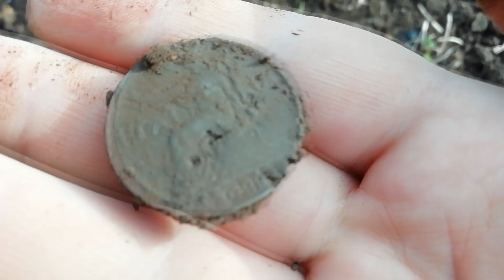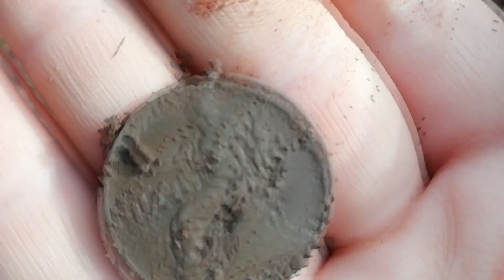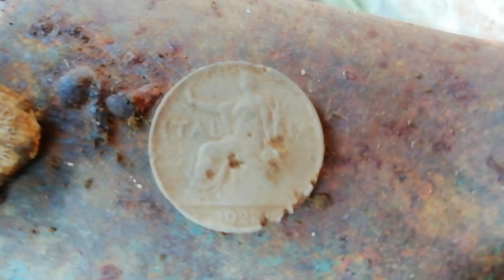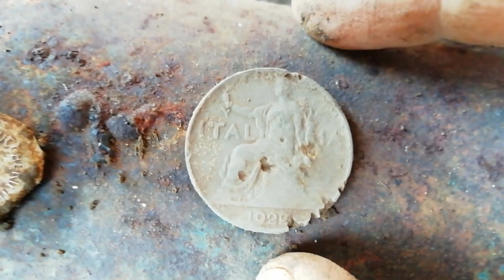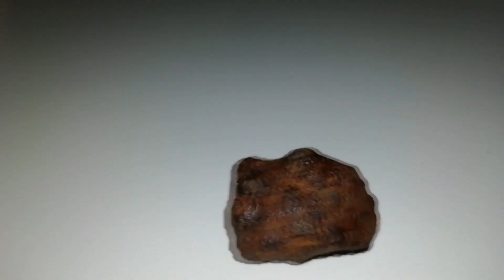HO TROVATO UN BUONO DA 1 LIRA E UNA METEORITE METAL DETECTING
Eccomi qui con un altro video, ho trovato 1 buono da 1 lira malmesso si è consumato con il tempo, e probabilmente ho trovato una meteorite, spero che il video vi sia piaciuto iscrivetevi al canale e lasciate un bel like ciao belli...